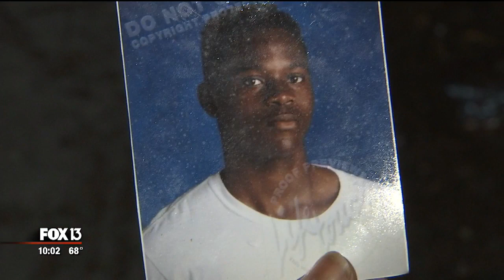Teen fatally shot near Gasparilla Knight Parade route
Tampa police are still investigating an Ybor City shooting that left a teenager dead and two others with minor injuries Saturday night.